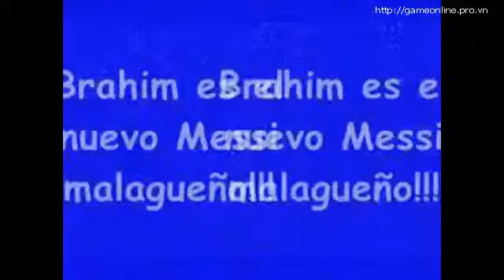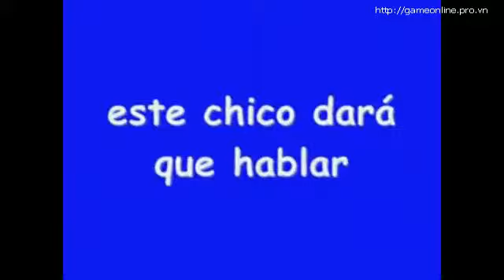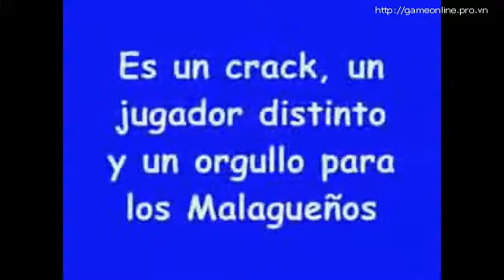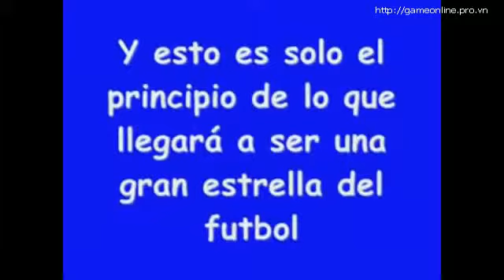Barca săn đón Lionel Messi mới từ Malaga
Video game, video bóng đá, các clip  bóng đá, clip những pha bóng không thể nhịn cười hay những clip bàn thắng đẹp

gunny
ket qua bong da
lich thi dau bong da
bao bong da
vtc
bong da so
game online
game online duoc nhieu nguoi choi nhat
game online hay nhat
game online hay nhat nam 2012
game online pho bien nhat
web game
bong da
hack game
gunny
ngoai hang anh
barca
mu
chelsea
bong da 24h
bong da anh
doc bao